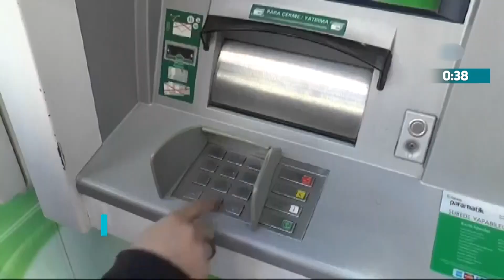17 05 2024 60 SANİYE BUGÜNÜN ISPARTA GÜNDEMİ